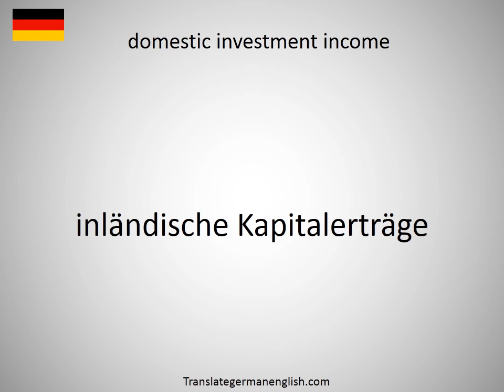How to say domestic investment income in German?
How to say domestic investment income in German? Learn the pronounciation domestic investment income! How to Pronounce domestic investment income. Expand your vocabulary, learn German words. Practice German online. Use this free pronunciation guide to practice words at a time. Learn German for free. Thank you for viewing, please like or subscribe! hoe om te sê, si të thuash, እንዴት እንደሚናገር, wie sagt man, comment dire, come dire, como dizer, как сказать, nasıl denir, cómo decir, 怎么说, πώς να το πω, hoe zeg je.